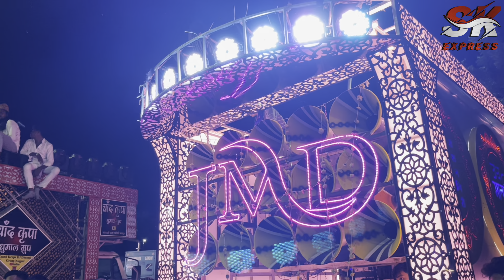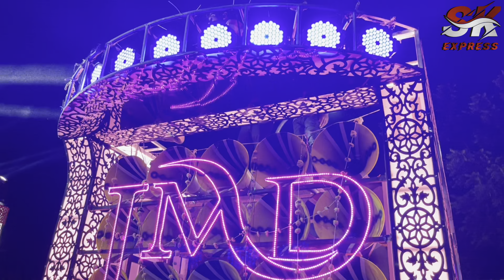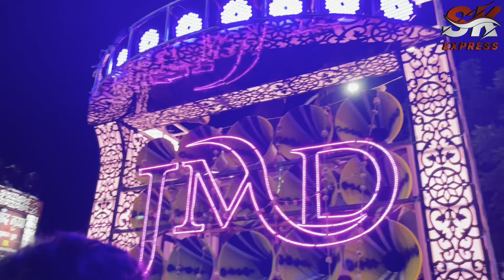ताज बाग संदल नागपुर 2022 ~ जय माता दी धुमाल ग्रुप नागपुर ~ QAWWALI ~ ये संदल है ताज वाले का